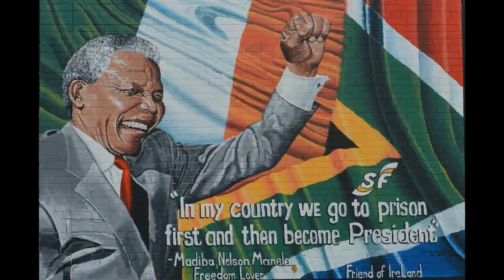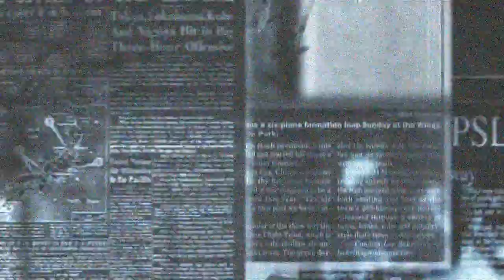dee jay RUFUS - The Message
Mein bewusst musikalischer Weg begann bereits als 10-jähriger Bub, als ich Abend für Abend am Radio den Hitparaden der verschiedensten Sender per Mittelwelle-Drehknopf lauschte. Mein Jugendzimmer war mit Plattenspielern, Kassettenrecordern, Tonbandmaschine, Mikrophonen, Verstärker, Mischpult und jede Menge an Schallplatten, Kassetten und Tonbändern ausgestattet.
Als pubertärer Jugendlicher, mit 13 und The Sweet Poster an der Wand, legte ich als DJ RUFUS die heißen Scheiben bei privaten Partys und später in Jugendclubs auf, bevor ich als 16-jährer mit Moped und Schallplattenkoffer über die Dörfer knatterte und in Tanz-Kneipen (u.a. in Schwemlingen) auflegte. Als 18-jähriger verdiente ich mein Einkommen als hauptberuflicher Discjockey, zunächst in der Disco Eden (Merzig), dann im Datscha (Reimsbach). Die Krönung meiner Laufbahn war zweifelsohne in den 80gern, als ich in der weit über alle Grenzen bekannten Disco Palace im saarländischen Schmelz auflegte.
Schon sehr früh begann ich Songtexte und Melodien zu kreieren und habe bereits mit 17 erste professionelle Studioaufnahmen getätigt. Natürlich auch selbst Schallplatten besungen oder besser gesagt besprochen (gerappt). Da ich bis heute nicht singen kann, habe ich unzählige Künstler wie Alphonso Williams, Bianca Graf, Cindy Berger, Francesco Napoli, Goombay Dance Band, Hans-Jürgen Beyer, Ina-Maria Federowski, Martin Jones, Nina Lizell, Ohio Express, Perl feat. Michael Barakowski, Ryan Paris u.v.m. produziert.
Mein DJ-Musik-Produktions-Moderationsweg führte mich sogar für zwei Jahrzehnte ins Radio-Business.
Meine Leidenschaft zur Musik lebe ich noch immer in verschiedenen Projekten als Songschreiber, Produzent und Verleger aus. Neben dem „normalen“ Job als Veranstaltungsmanager finde ich immer wieder Zeit und Muße für die wohl schönste Nebensache der Welt ... für die MUSIK!!!